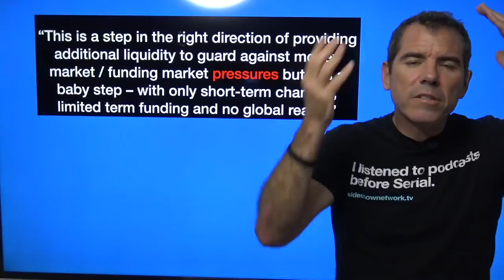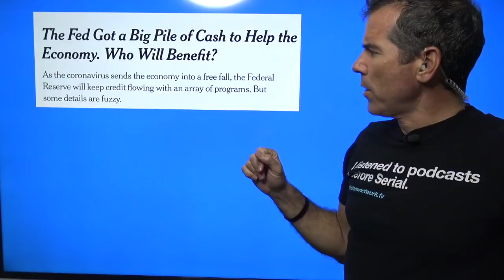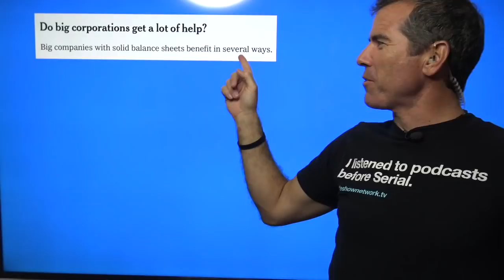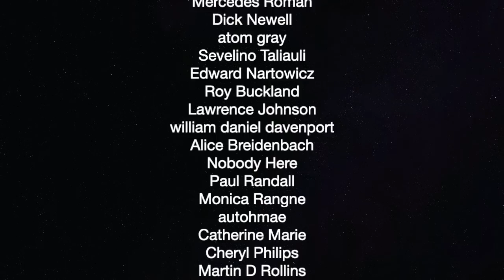Fed Reserve Pays Banks Overnight While America Starves — The Political Vigilante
Graham shows how Wall St gets as much money as they want.